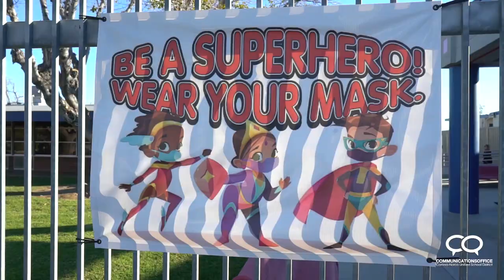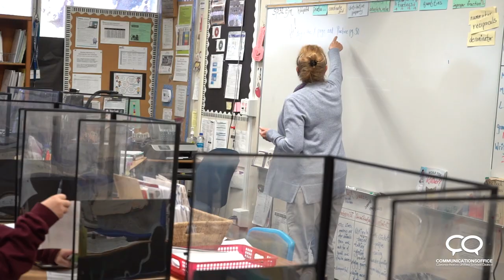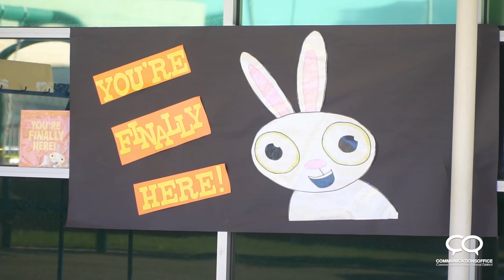CNUSD Welcomes Back Students! - 2021 School Reopening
It's been a great week! Welcome back to our amazing elementary school students and a huge thank you to the hard-working educators, parents, and students that made our first week so successful!